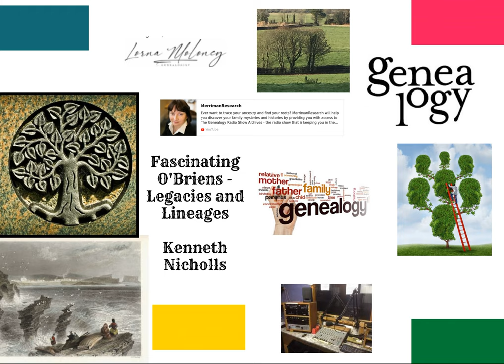Some Fascinating O'Briens -Lineages and Legacies - Kenneth Nicholls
Kenneth Nichols.came to national and international prominence as the author of Gaelic and Gaelicised Ireland in the Middle Ages, first published in 1972, and reprinted in 2003. He is particularly regarded among his peers for his deep knowledge of late medieval and early modern historical sources in Irish, Latin, French and English languages. His areas of professional interest include:

Late medieval and early modern Ireland, including topics such as genealogy, population studies, place names, marriage, law, institutions
Scottish history, particularly legal and institutional
extinction of animals within historical times
agrarian history
Ken Nicholls was a member of staff of the history department in University College Cork until his retirement in 2004. He also worked at the Dublin Institute for Advanced Studies for a period during the 1960s.[1] His work is honoured in David Edwards (ed.) Regions and rulers in Ireland, 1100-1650: essays for Kenneth Nicholls (Dublin, 2004), which is a collection of essays by several of the leading Irish historians of today.

Tuath Bailenangeadh (Twoghballyneges etc.) in "Dinnseanchas", 2/3, 1967, p. 89.
Tobar Finnmhuighe - Slan Padraig, Dinnseanchas, 2/4, 1967, p. 97-98.
Some placenames from The Red Book of the Earls of Kildare, Dinnseanchas, 3/2, (1968), p. 25-37.
The descendants of Oliver FitzGerald of Belagh, in The Irish Genealogist, 4/1 (1968), p. 2-9.
The Lisgoole agreement of 1580, in Clougher Record 7/1 (1969), p. 27-33.
Some documents on Irish law and custom in the sixteenth century, in Analaecta Hibernica, #26, (1970), pp. 27–33.
The Kavanaghs, 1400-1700 (I), in The Irish Genealogist, 5/4, (Nov 1977), pp. 435–47.
The Kavanaghs, 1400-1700 (II), in The Irish Genealogist, 5/5, (Nov 1978), pp. 573–80.
The Kavanaghs, 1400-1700 (III), in The Irish Genealogist, 5/6, (Nov 1979), pp. 730–334.
The Kavanaghs, 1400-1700 (VI), in The Irish Genealogist, 6/2, (Nov 1981), pp. 189–203.
Kinelmeaky and the Munster Plantation, in O'Mahony Journal, 10 (1980), p. 10-14.
Notes on the genealogy of Clann Eoin Mhoir, in West Highland Notes and Queries, 1991, p. 11-24.
Richard Tyrell, Soldier Extraordinary, in The Battle of Kinsale, ed. Hiram Morgan, pp. 160–78, Dublin, 2004.
Books
Gaelic and Gaelicised Ireland in the Middle Ages, Gill History of Ireland 4, Dublin, 1972; revised and reprinted by Lilliput Press, Dublin, 2003.
The O'Doyne (Ó Duinn) Manuscript, Irish Historical Manuscripts Commission, Dublin, 1985.